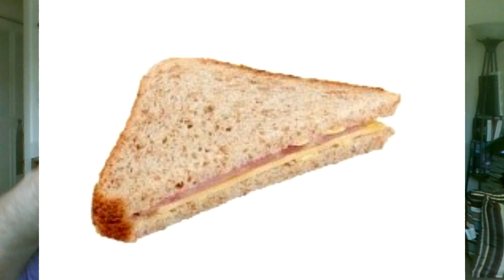WWE Summer Slam Results; Comments about Ric Flair's last match and a change in stuff...